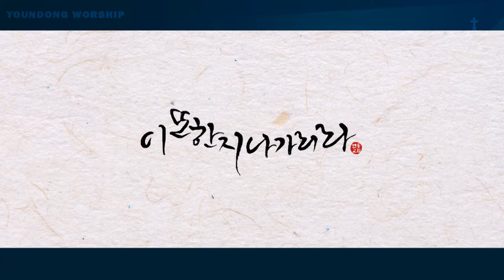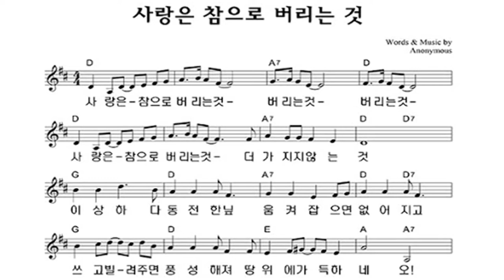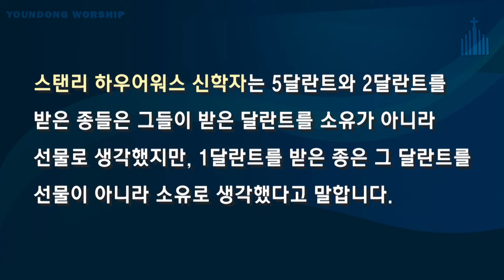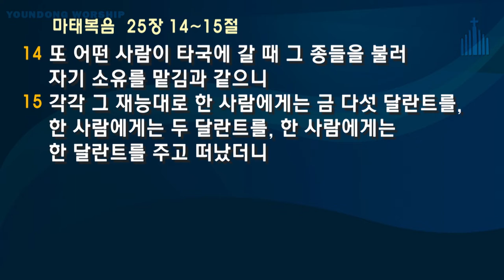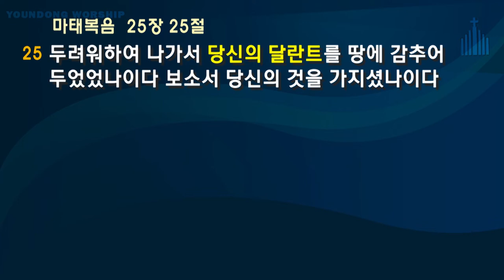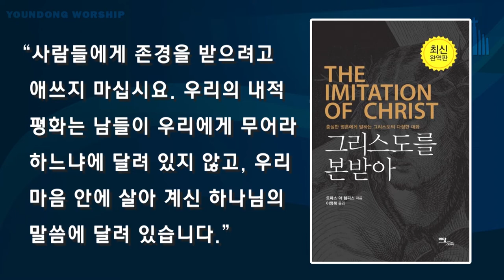[김주용 위임목사 주일오전예배 설교] 2020.03.29 - 마태복음의 말씀(13) : 하늘나라의 비유 II (마태복음 25:14-30)